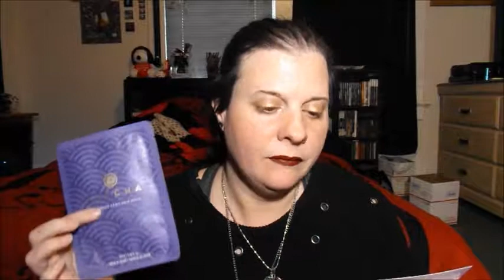boxyCharm JAN 2019 REVIEW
my review of the jan issue of boxy charm.

do I love it or hate it?

plus why I took a 2 month brake.